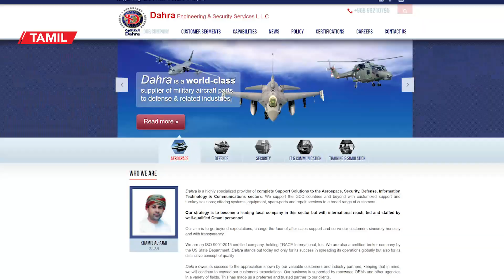Qatar-ல் Indian Sailors-க்கு விதிக்கப்பட்ட மரண தண்டனையின் பின்னணியில் சில கேள்விகள் | Oneindia Tamil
In a shocking turn of events, 8 Indian Navy officers have been sentenced to death in Qatar. The officers were on a training exercise when they were arrested by Qatari authorities on charges of espionage. The Indian government has strongly condemned the verdict and has called for the officers' immediate release. However, the Qatari government has so far refused to back down. In this video, we will take a closer look at what happened and what the future holds for these brave officers.